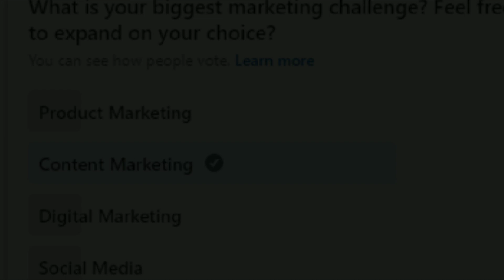Why People Use Marketing & Their Challenges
If you didn’t get a chance to vote, answer these questions in the comments.
What do you hope to gain from your marketing?
What is your biggest marketing challenge?
Why?